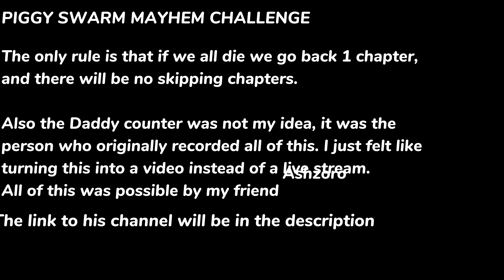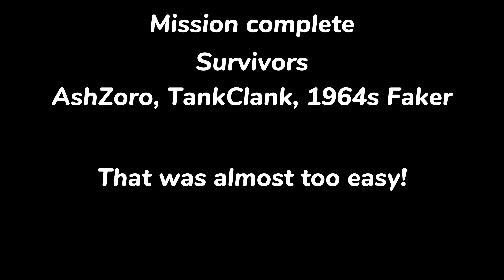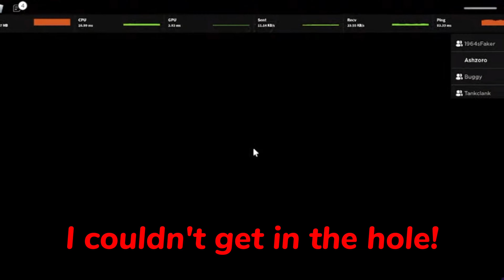PIGGY SWARM MAYHEM WITH THE HOMIES Pt.1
Link to Ashzoro's Channel